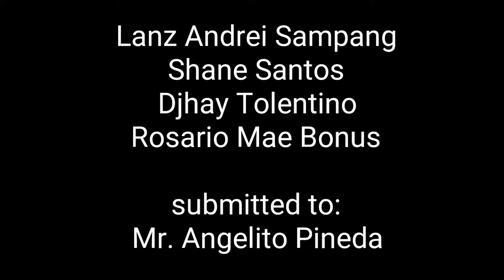Johnson's Baby powder commercial project only